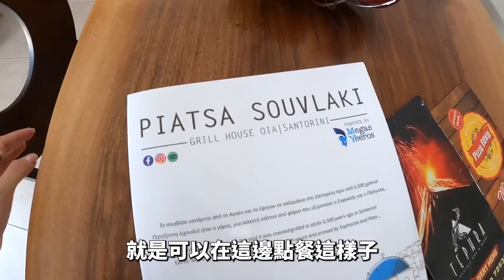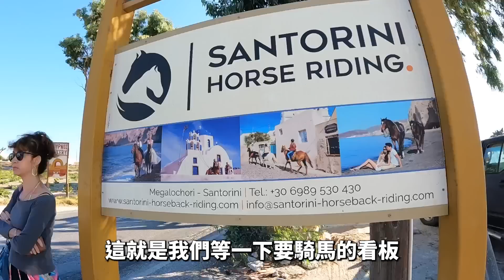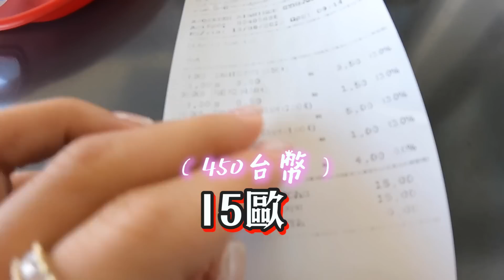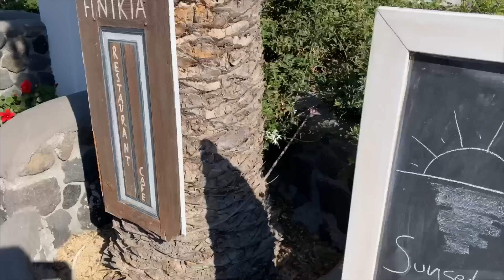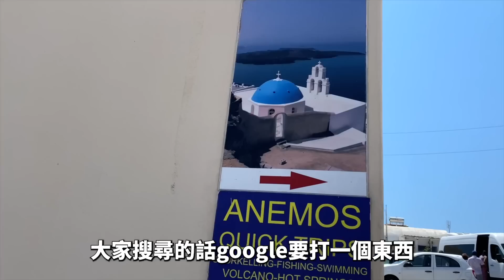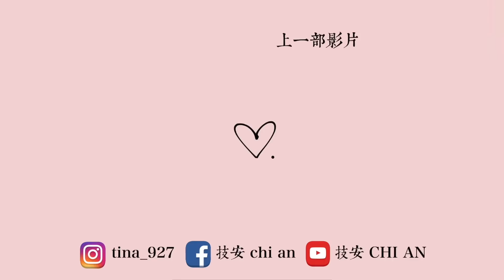希臘聖托里尼五天四夜自助行🇬🇷！騎馬超恐怖！路上還攔不到車…｜技安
人生真的值得了！
來到希臘聖托里尼我真的是要哭出來了，
怎麼可以這麼漂亮啦～～～～
更多我們的生活！